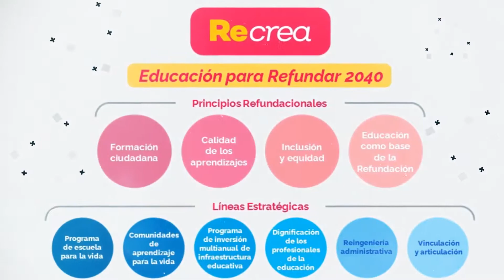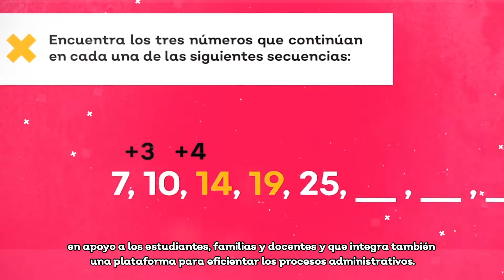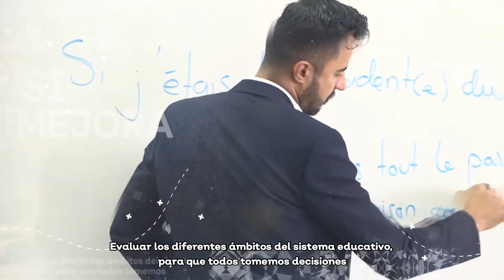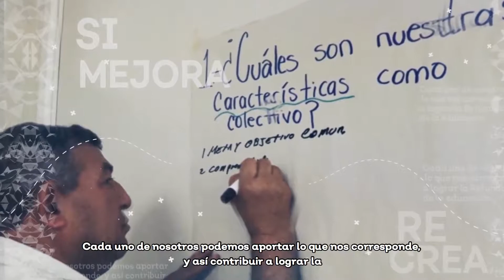Recrea, Educación para Refundar 2040 y SIMEJORA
Con el proyecto Recrea, Educación para Refundar 2040, buscamos garantizar la mejora en la calidad de los aprendizajes, para formar ciudadanos responsables.

Es por eso que la creación del Sistema de Mejora Continua de la Educación en Jalisco (SIMEJORA) es tan importante, ya que se trata de un espacio de coordinación y cooperación interistitucional entre los actores del sistema educativo estatal y participantes de la sociedad civil expertos en educación  con los que tomaremos acuerdos que incidan en la mejora del aprendizaje de las niñas, niños y jóvenes, para lograr el desarrollo armónico de todas sus capacidades.